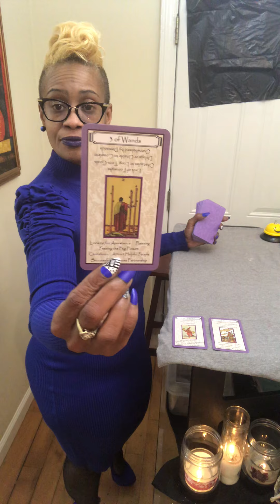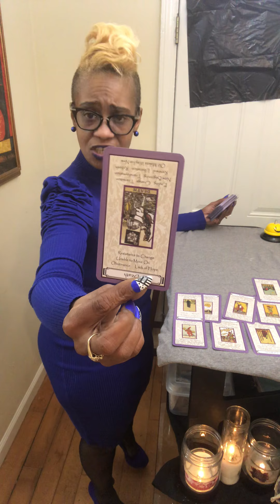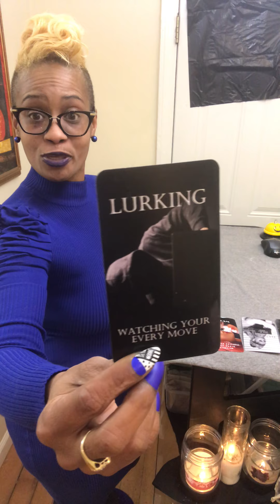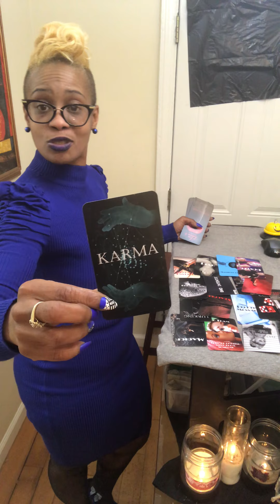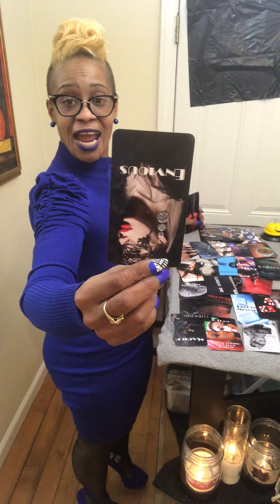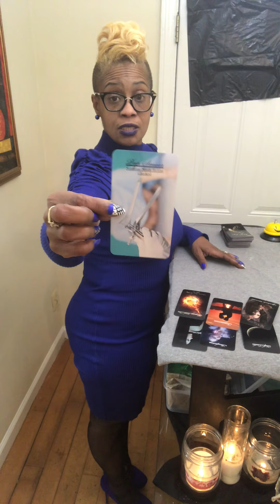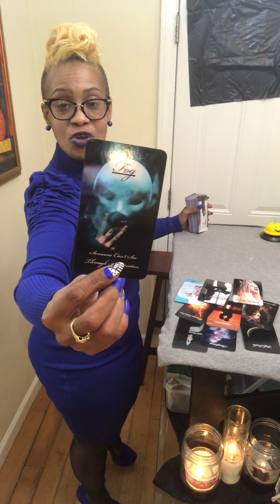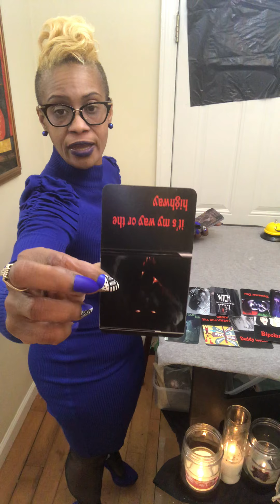Tarot: Momma Masculine says clean up your messy ways if u intended on being with my child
If you require a personal reading one of my soul family members can provide readings. They have YouTube Channels also. 🙏🏽

Queen of Wands Divinely Guided Tarot 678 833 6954

Listen ad-free with YouTube Premium
Song
Breathe In
Artist
Dreamy